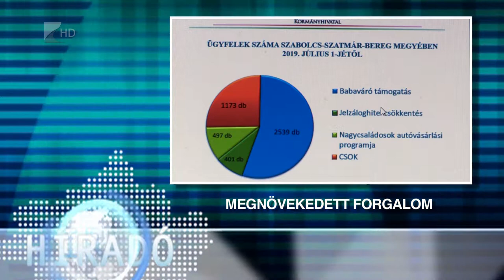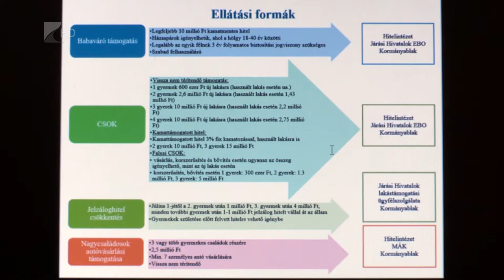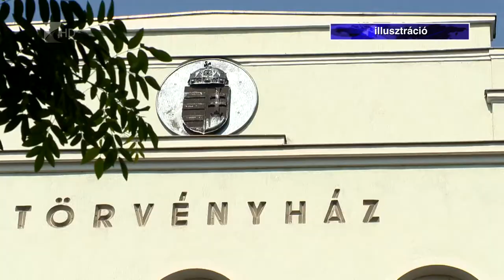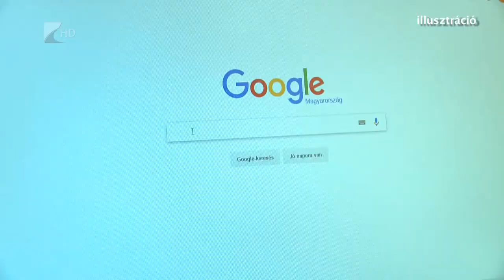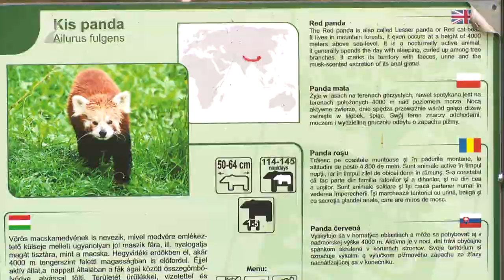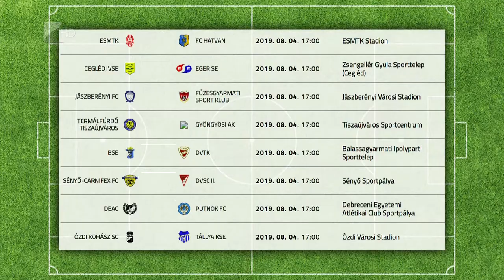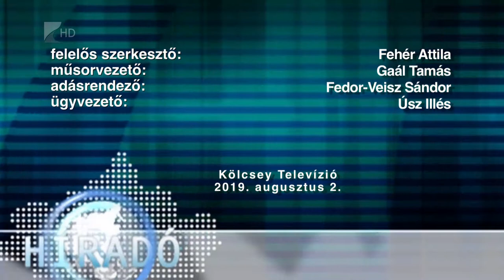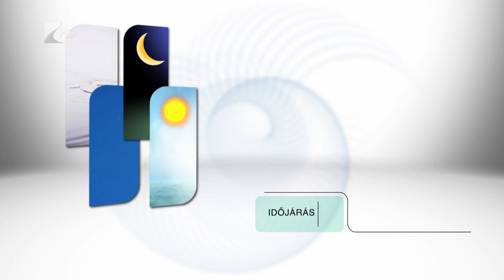Híradó 2019.08.02. - Kölcsey Tv